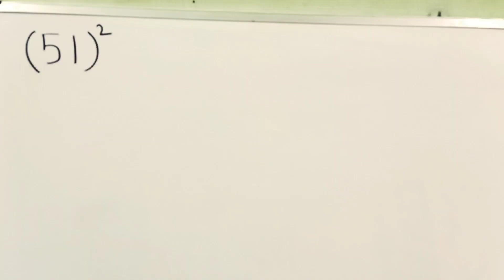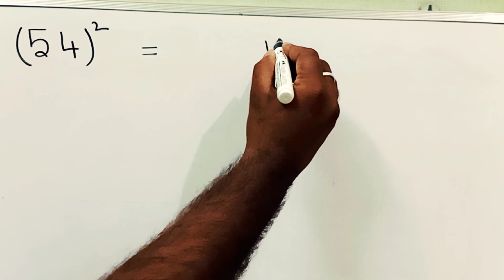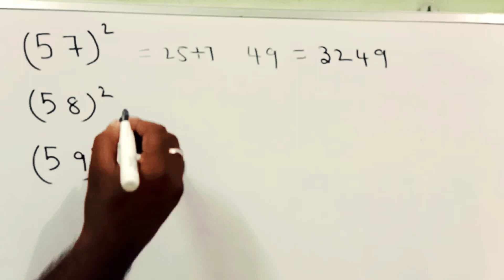Squares shortcuts in tamil | shortcut to find square of any number|TNPSC Maths | V.Chandra Mohan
How to find square of any numbers starting with 5 | super fast trick | Square and cubes in Tamil | Tnpsc maths shortcuts | Best coaching center in trichy veenai Tuition center

Chandra mohan .v
Veenai Tuition Center
Karumandapam
Trichy